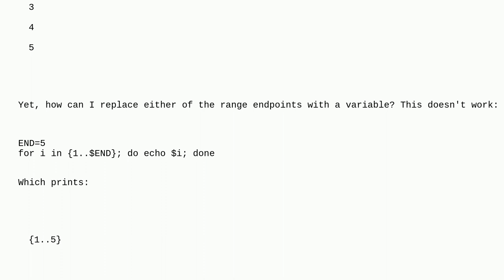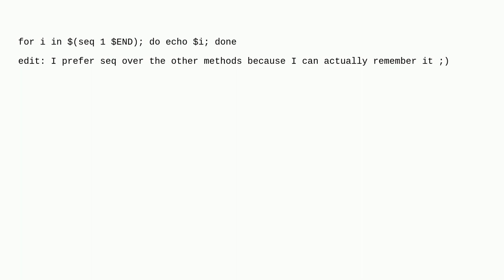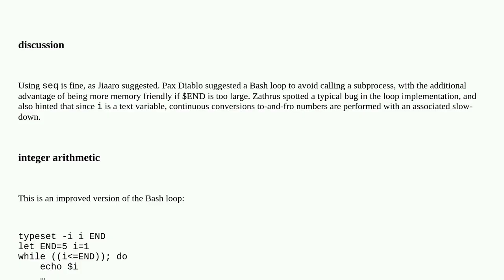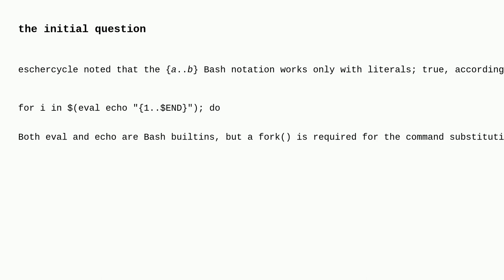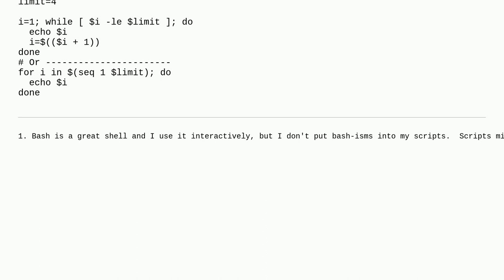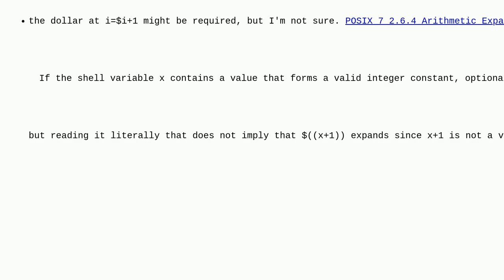How do I iterate over a range of numbers defined by variables in Bash?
A special thanks goes out to the awesome community

  syntax shell bash for-loop